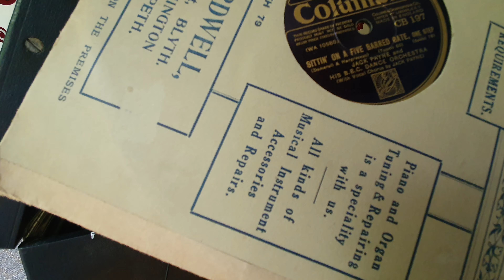JACK PAYNE SITTING ON A FIVE BAR GATE